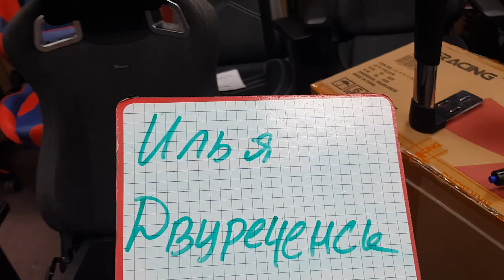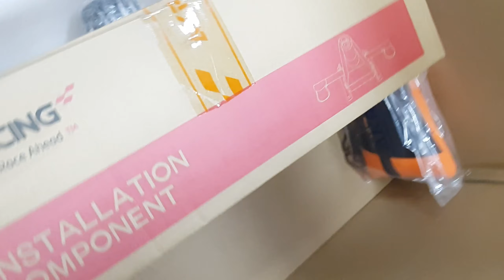AKRACING AK-K7012 в Двуреченск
Замена обвесов AKRACING 7012 PRO 4D в Двуреченск
4D подлокотники от Нобеля
газ-лифт 4 класса от Нобеля
Компьютерное кресло AKRACING AK-K7012
обновлённая рама (усиленная)
Для Ильи d Двуреченск
Крупнейшая ДЕМО зона.СПБ М.Рыбацкое,Караваевская 23,